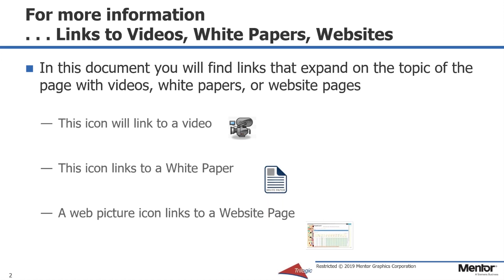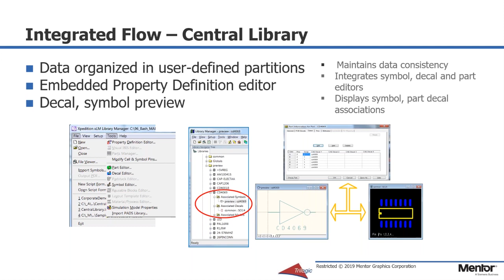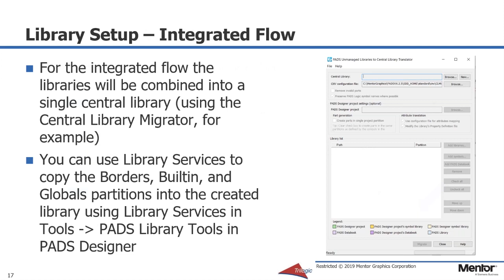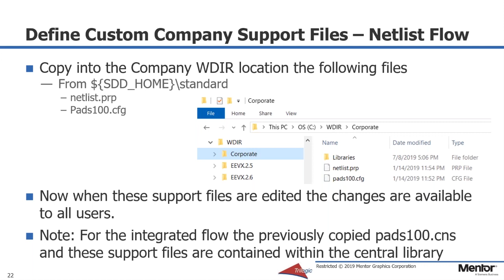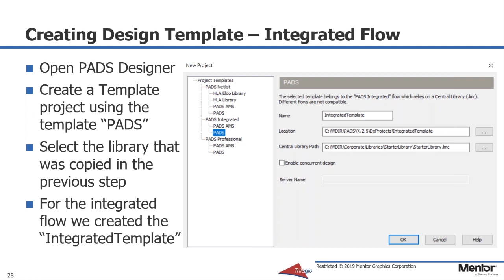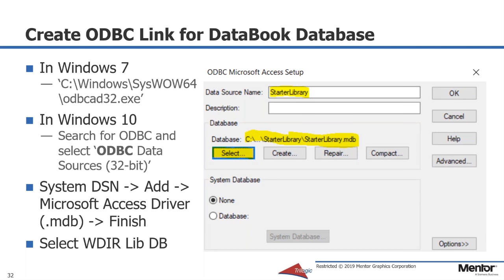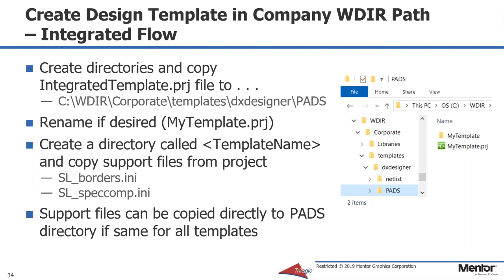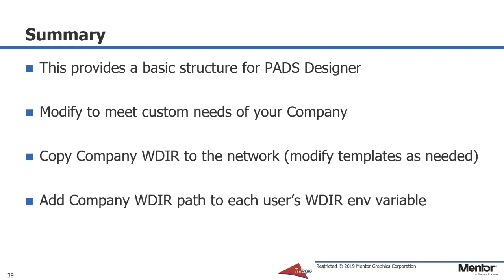PADS Designer Setup - Tips and Tricks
PADS Designer is a very powerful and efficient schematic capture application, and setup of the design environment is important for its effective use.

In this webinar we will go through the steps involved in setting up PADS Designer for either the netlist flow or integrated flow, and some tips and tricks for existing users.